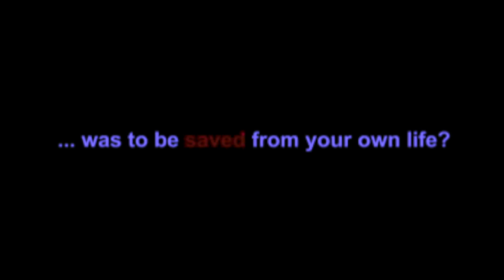BROKEN DREAMS - DONGHIA DRAGON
ILLUSION.